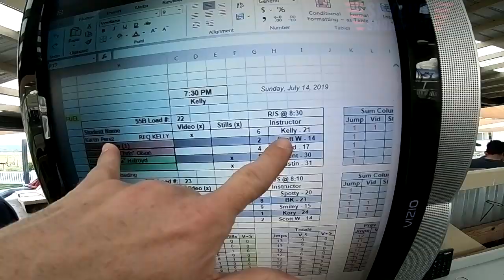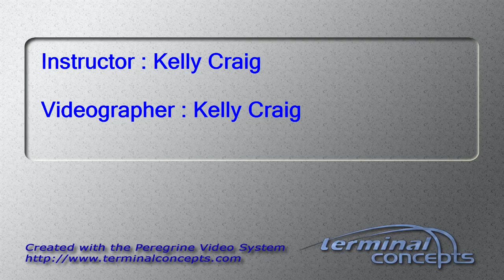Karen Perez's Tandem skydive!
Karen Perez's tandem skydive at Skydive Snohomish!